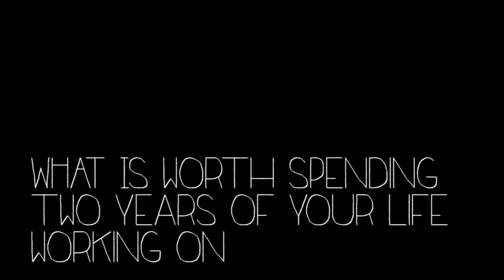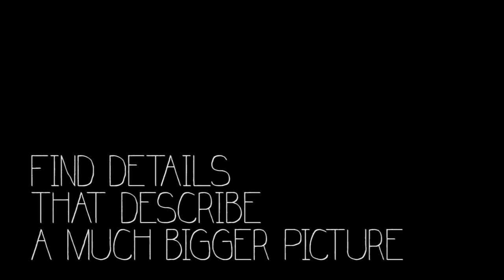Il mio amico Ken - Conversazione con Ken Loach (Elio Di Pace, 2014)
Conversazione con Ken Loach alla 63esima Berlinale, 13 febbraio 2013, teatro Hebbel am Ufer.